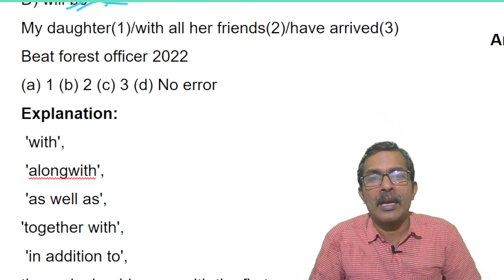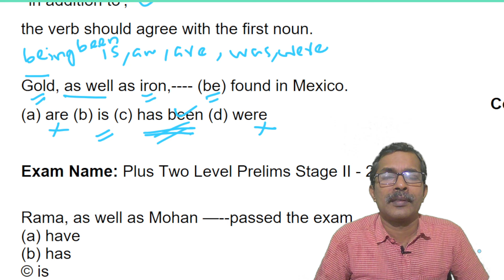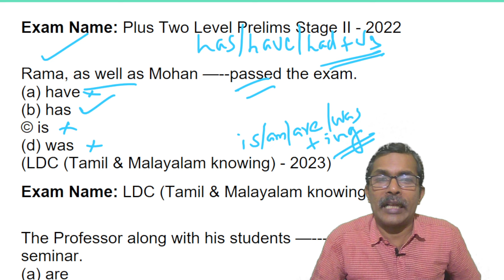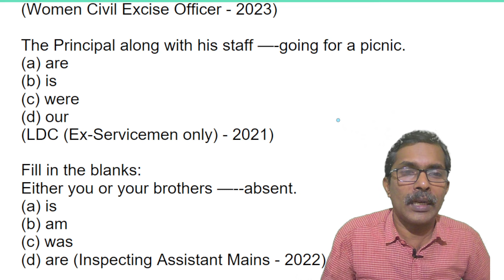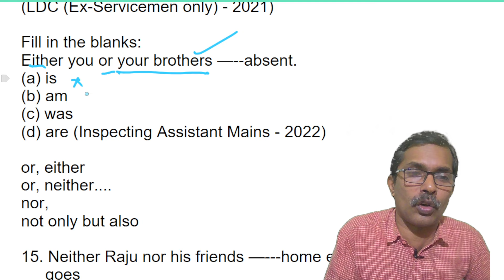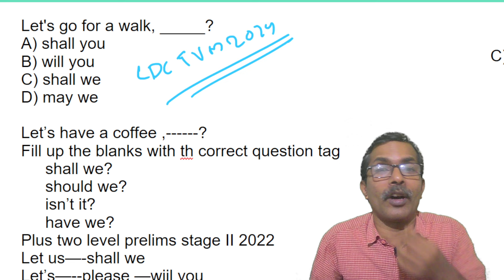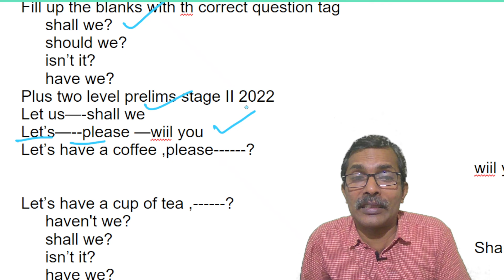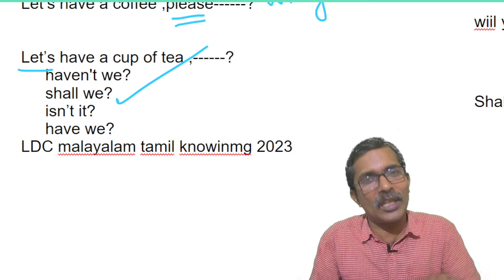LDC Answer Key & Question Paper Realated facts part 3 | LDC Thiruvananthapuram Answer Key 2024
LDC Answer Key & Question Paper Realated facts | LDC Thiruvananthapuram Answer Key
connected facts
english
subject verb agreement
question tag
previous questions
course LDC LGS

🔥 എന്തുകൊണ്ട് ഈ മാസ്റ്റർക്ലാസ് ? 🔥

പരീക്ഷാ തയ്യാറെടുപ്പ് ഫോക്കസ്: PSC പരീക്ഷാ ഫോർമാറ്റിനും സിലബസിനും അനുയോജ്യമായ ഉള്ളടക്കവും ചോദ്യങ്ങളും ഉൾക്കൊള്ളുന്നു.
psc pyq questions:kerala psc general knowledge വിഭാഗത്തിൽ 2020 മുതൽ 2024 വരെ ചോദിച്ച kerala psc gk questions and answers ടോപ്പിക്ക് വൈസ് ആയി വിശദീകരിക്കുന്നു

🎓 ഈ മാസ്റ്റർക്ലാസ് ആർക്കുള്ളതാണ്? 🎓

LDC, LGS, 10th Level  Exam തുടങ്ങിയ പരീക്ഷകൾക്ക് തയ്യാറെടുക്കുന്നവർക്ക്
📚 എന്തൊക്കെയാണ് ഉൾപ്പെടുത്തിയിരിക്കുന്നത്? 📚
വിഷയം തിരിച്ചുള്ള വിഡിയോ ലക്ചറുകൾ: ഭരണഘടന, കേരള ചരിത്രം, ഇന്ത്യൻ ചരിത്രം, ഭൂമിശാസ്ത്രം, സയൻസ്, കല-സംസ്കാരം, കറന്റ് അഫയേഴ്‌സ് എന്നിവ ഉൾപ്പെടെ എല്ലാ പ്രധാന വിഷയങ്ങളും ഉൾക്കൊള്ളുന്നു.